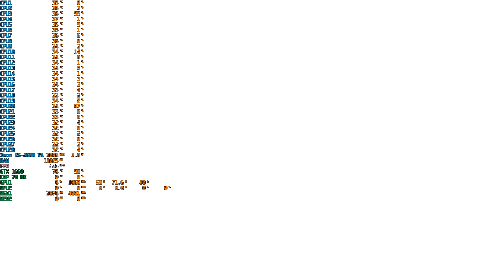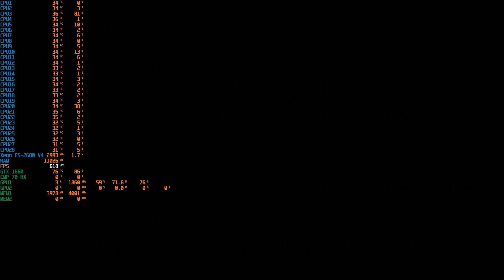Firstplay F.E.A.R. 2 Project Origin Reborn Gameplay Part 2 End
►PC Specs

►Mainboard: Machinist E5-M9A PRO
►CPU:            Intel Xeon E5-2680 V4 (14 Core/28 Threads) 2.40 Ghz
►RAM:           Samsung 32 GB DDR4 BUS 2400 ECC Ram
►GPU:            GALAX GTX 1660 6GB + PNY CMP 70HX
►SSD:            SPCC M.2 PCIe SSD 256 GB
                        HS-SSD-E3000 SSD 256 GB
                        HS-SSD-E100 SSD 512 GB
                        PNY CS900 SSD 240 GB
►PSU:           Corsair CX 750M 80+

►Equipment:

►Controller 1: Xbox Series X